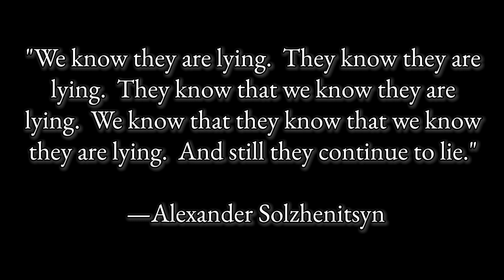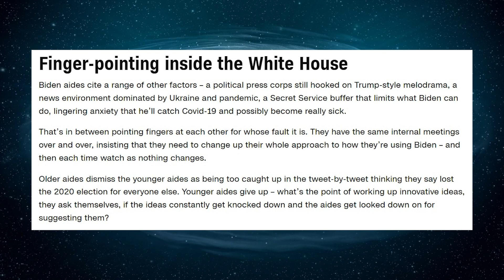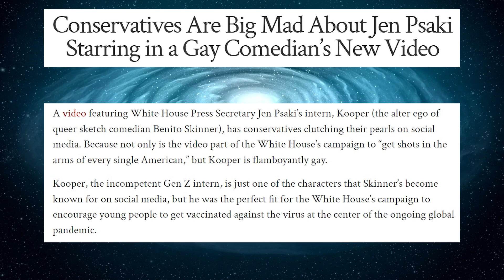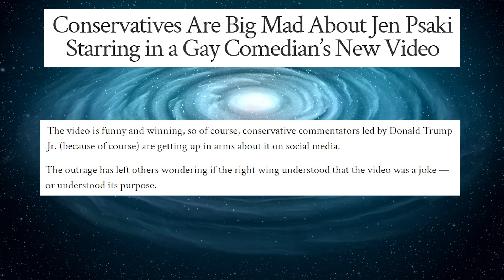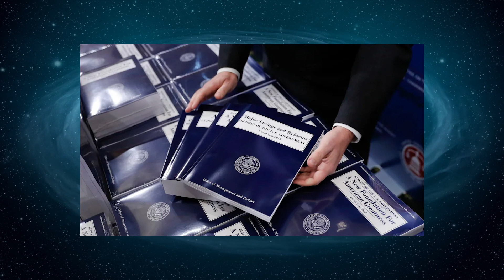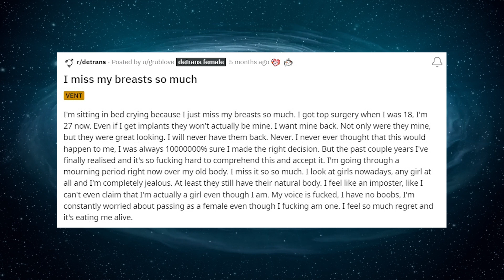Opposite Day As a Way Of Life Part 2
A follow up to my first video on this subject